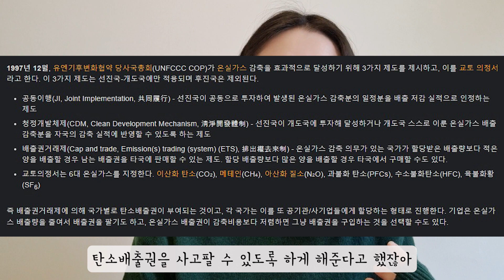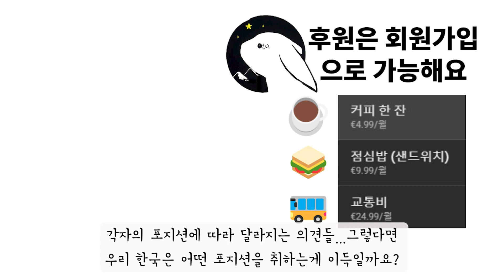탄소배출권에 대한 선진국과 개발도상국의 의견 차이